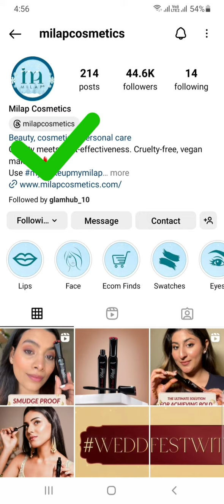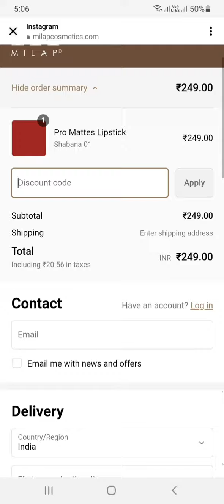🔥Loot Offer Today/Limited Time Offer/Free Lipstic No Shipping/lootoffer free today product.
search treams
foxtale loot offer

free recharge loot offer

loot lo offer flipkart

loot offers deals today

myglamm free lipstict

myglamm manish malhotra

myglamm poss hd lipstic

myglamm

free eyelinloot

free disguise product loot

best offer on makeup product
Mamaearth free..
free membership
kickcash live withdraw
free combo
sale
DEESSES haul frome AJIO
sasti shopping
free soap
free sheet mask
free shampoo
free kajal
free coditinar
free hair oil
free products
free bodywash
free face wash
free toner
loot offer
new cashback offer
myglamm game offer
myglamm lit liquid lipstic offer
myglamm bug loot offer today
shopping offer today
instant loot offer today
smytten offer
app offer today
flipkart new offer
latest offers on online shopping site
maha loot offer today
makeup loot offer
myglamm all product review
paytm cashback offer yoday
smytten upcoming sale
flipkart free lenses
flipkart free membership
flipkart new offer
meesho offer
paytm best offer today
myglamm best product
amazon gift card offer today
mamaearth bug loot offer
flipkart loot
unlimited store offer today
myglamm manish malhotra
myglamm freelipstic offer

myglammall productreview
yWpoWcTg
eup